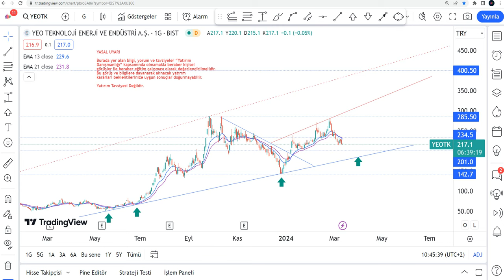YEOTK Düşüşler Bitti Mi? YEOTK Hisse Yorumu - YEO Teknoloji Teknik Analiz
YEOTK yükselir mi, düşer mi,? YEOTK ne olur 2024? YEOTK alınır mı? Borsa İstanbul'da YEO Teknoloji Enerji de hedef fiyat neresi? YEOTK hedef fiyat 2024 - Yeotk hisse analiz - Yeotk hissesi teknik analiz incelemesi.